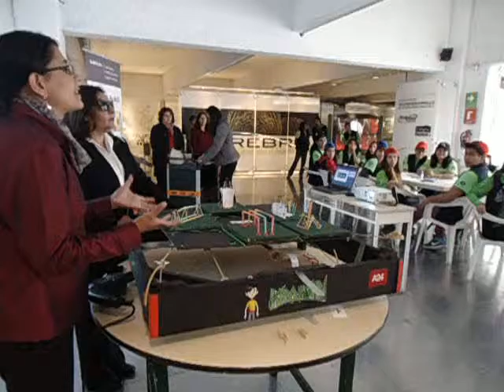Aula 24 - Semana Sísmica 2015 en Universum - 30 años del Sismo del 85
Taller de Estructuras y Sismos
Desarrollo: Aula 24
Lugar: Universum, Museo de las Ciencias de la UNAM
Semana Sísmica y la Prevención 2015